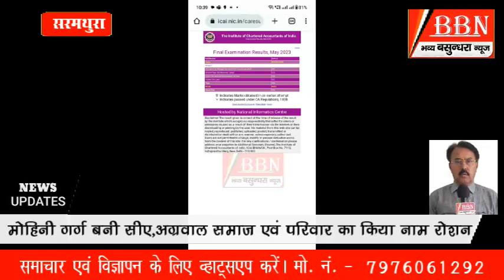लुक्का गैंग का इनामी बदमाश अवैध हथियार के साथ गिरफ्तार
नाबालिग से बलात्कार के आरोपी को 10 वर्ष का कठोर कारावास एवं 50 हजार के अर्थदंड की सजा/पूर्व प्रधान की पुण्यतिथि पर अपना घर आश्रम में कराया भोजन/खुर्दिया गांव में संभागीय आयुक्त ने की जनसुनवाई/लुक्का गैंग का इनामी बदमाश गिरफ्तार/धौलपुर विधानसभा के संभावित प्रत्याशी ने किया जनसंपर्क/कुशवाहा समाज ने दिया अल्टीमेटम/राजाखेड़ा में स्वीप कार्यक्रम/दहशत फैलाने का फरार आरोपी गिरफ्तार/धौंध विद्यालय में प्रभात फेरी निकाली/मतदाताओं को जागरूक करने का कार्यक्रम आयोजित/सरमथुरा की मोहिनी गर्ग बनी सीऐ/बसेड़ी में भागवत कथा का आयोजन/समाजसेवी विष्णु सिंघल का मनाया जन्मदिन*